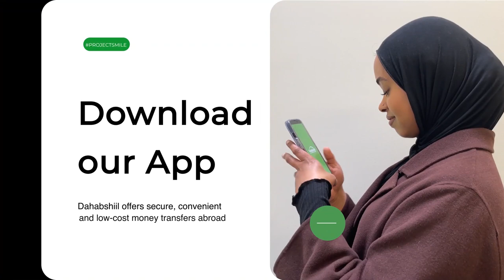"Maxaad kataqaan Hal-abuur hadana Fanaan ah..." Barnaamijka Maanso iyo Madadaalo.